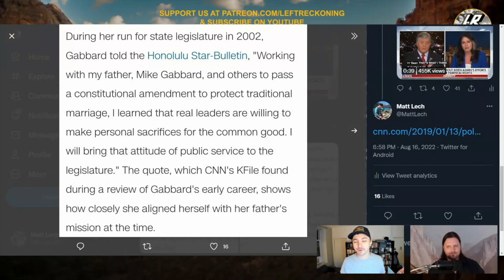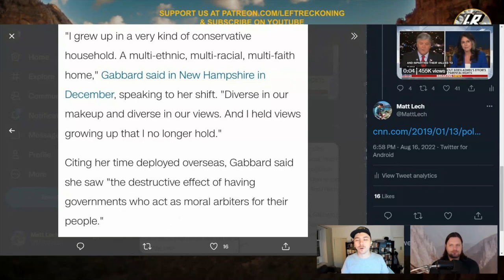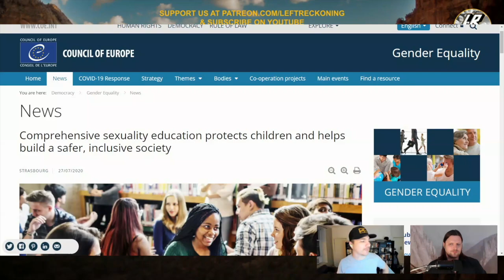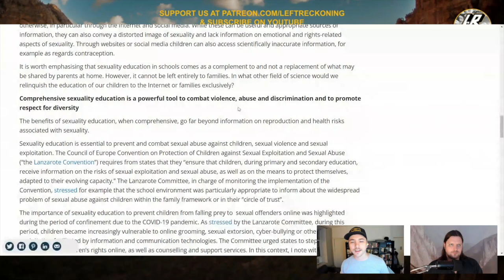Suprised By Tulsi On Fox? Don't Be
APOLOGIES FOR THE AUDIO, THERE WAS A MIC FAILURE THAT WE COULDN'T FIX BEFORE GOING LIVE. IT'LL BE FIXED NEXT WEEK.

Matt Lech breaks down why people shouldn't be too surprised by Tulsi's Fox News spot.

Left Reckoning goes live Tuesdays @ 7 Central. Along with the main show, there is a Griscom stream every Tuesday afternoon.